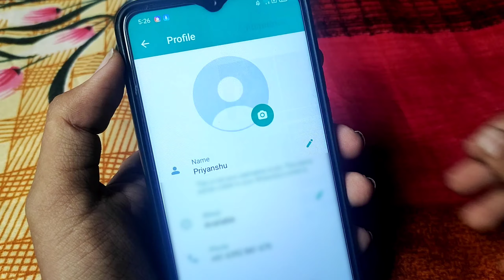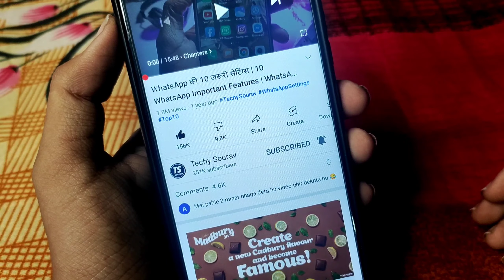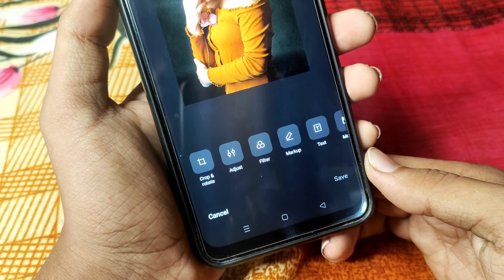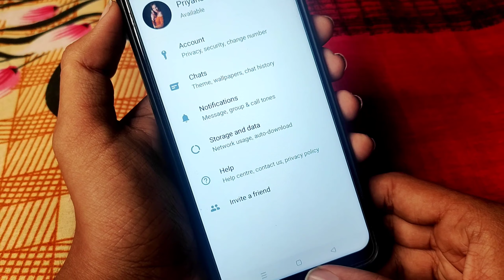WhatsApp par full DP Kaise lagaen | WhatsApp में पुरा फोटो कैसे लगाएं सबसे आसान तरीका Best Trick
WhatsApp par full DP Kaise lagaen
WhatsApp mein full DP Kaise lagaen
how to set full DP on WhatsApp without any app
WhatsApp par pura photo kaise lagate Hain
WhatsApp par Full pic kaise lagate Hain
WhatsApp full DP Kaise lagaen
WhatsApp mein full size photo kaise lagaen
WhatsApp mein full size me photo kaise lagaen